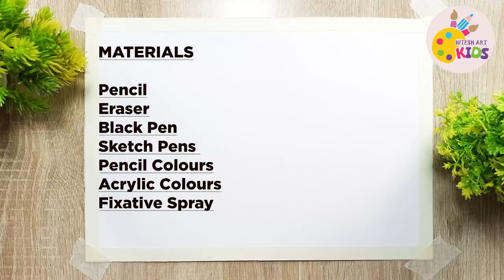Flower Pot Drawing Easy | How To Make Flower pot Drawing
In this video  How To Draw  Flower Pot Drawing step by step firstly we take A4 size sheet then take pencil  and Draw Floer Pot drawing then outline with black pen and erase the pencil outline after completing black outine then start colouring with some sketch pens , pencil colours & Plastic cryons & then use soft pastel colours  for effcts & blend with fingers softly to make a attractive effect then use Fixative spray to get shine .
it is very easy and simple to draw this we need .
1. A4 size Sheet
2. pencil
3. black pen
4. pencil colours
5. plastic cryons
6. sketch pens
7. soft pastel colours
8. Acrylic Colours
9. Fixative Spray

Pigma Micron Ink Black Pens

Track:
[NIVIRO]